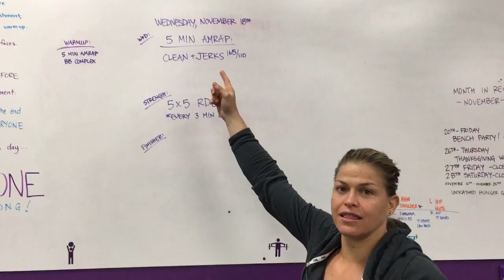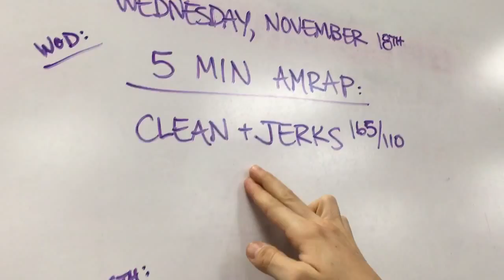Rep Prep Episode 184 11/18/15